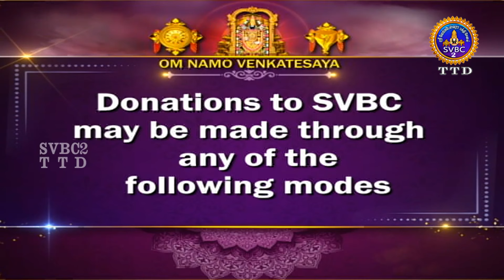Sri Krishna Vaibhavam || EP-18 || Sri velukkudi ranganathan || SVBC2 Tamil || SVBC TTD